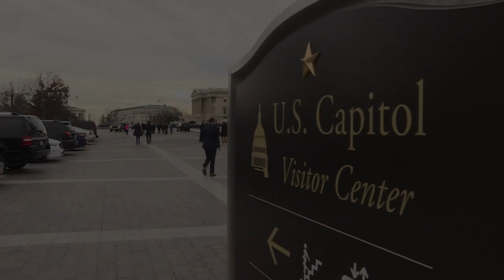Trump "enttäuscht" über Schlappe bei Gesundheitsreform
Krachende Niederlage für US-Präsident Donald Trump bei einem seiner wichtigsten Wahlversprechen: Die Parteiführung der Republikaner hat den Plan vorerst begraben, das Gesundheitssystem von Ex-Präsident Barack Obama durch ein stärker marktwirtschaftlich ausgerichtetes Modell zu ersetzen. Während Trump sich "enttäuscht" zeigte, setzt die republikanische Parteiführung nun auf einen "Plan B".